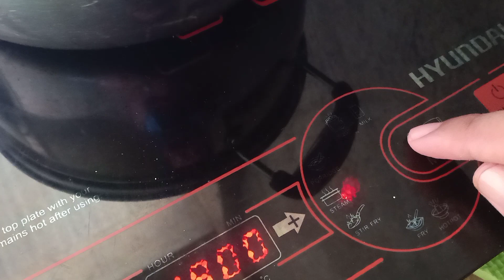PART 2: TESTED POSITIVE WITH COVID-19 [ASYMPTOMATIC] DAY 3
This is my 3rd Day Been tested positive in Both Rapid Test and Swab test and Infected with COVID-19.Hindi madali para sakin harapin eto, i really thank GOD Kasi wala ako naramdaman, but I AM FILIPINO and Kaya ko eto.. watch My Covid19Journey giving you tips Anu ba Yung dapat natin gawin.

My Tutorial HOW TO MAKE YOUTUBE THUMBNAIL

If YOU want me to do a lot of more videos like this?

Camera I used: Oppo f9 camera
MIC: BOYA MICROPHONE